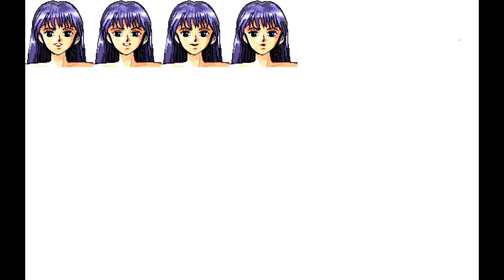[PC-98] マリンバスター (Marine Buster) by シルキーズ (Silky's), 1993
マリンバスター
Marine Buster
シルキーズ (Silky's)
1993